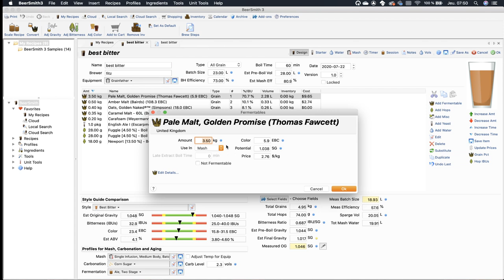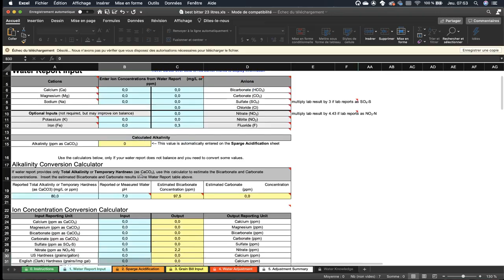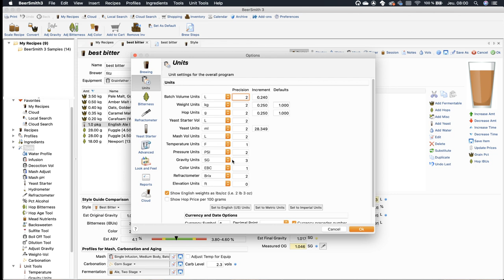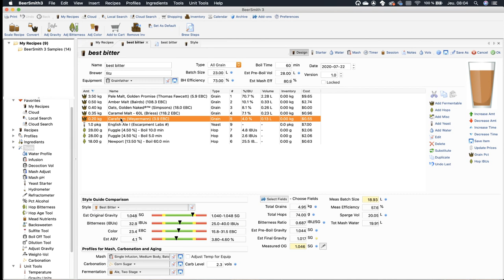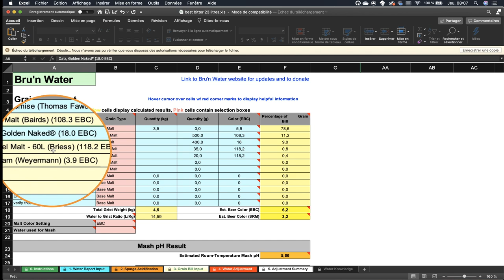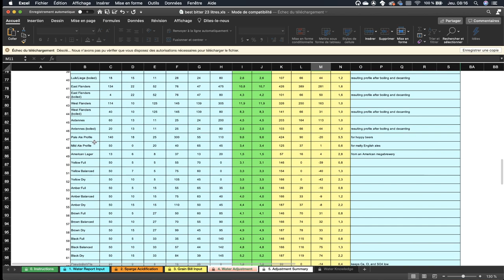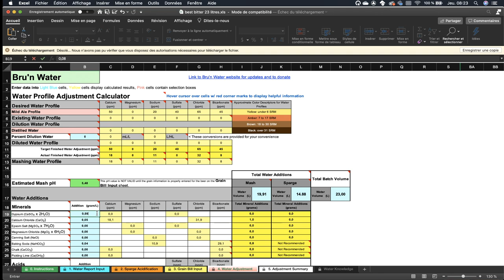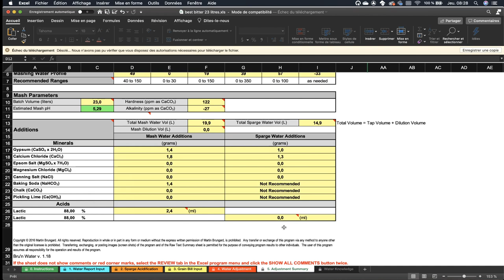Faire Une Bière Maison (Partie 2) L'eau (Brun's Water/ Beersmith)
Un colis?

Jean-Sébastien Fitzback
81A George-Gagné
Delson (Québec) Canada
J5B 2E6